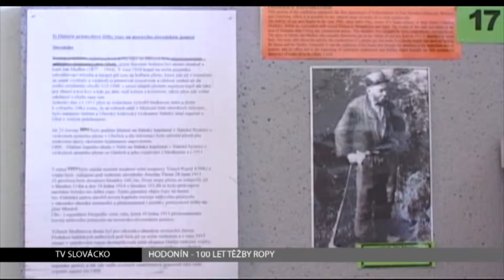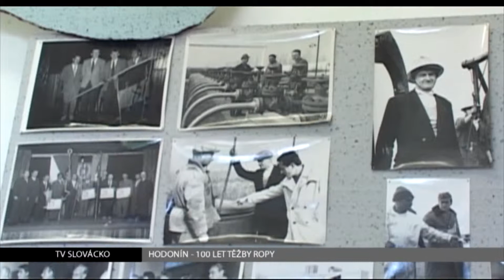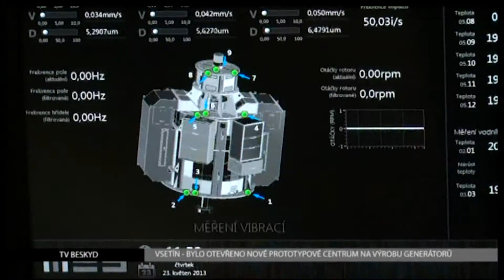ERTECKO 05 24 HD